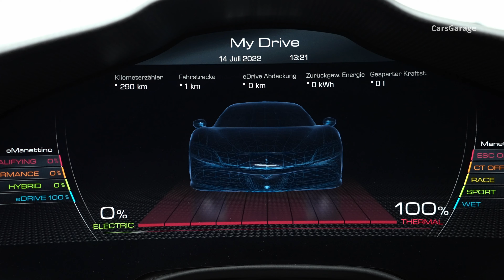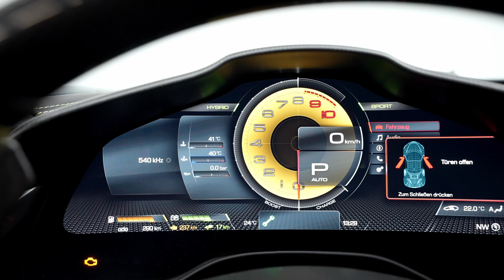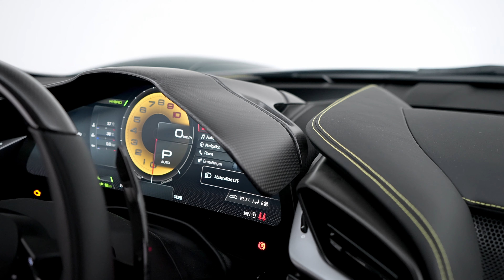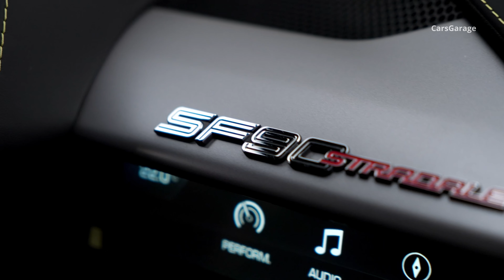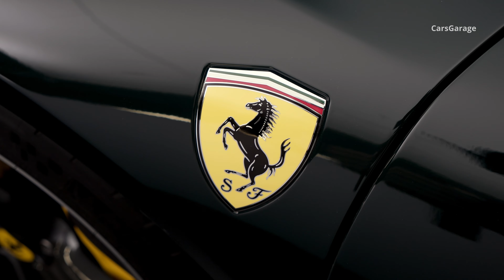2023 Green Ferrari SF90 Stradale - Wild Hyper Car in Detail!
2023 Green Ferrari SF90 Stradale - Interior and Exterior Design in Detail.

The SF90 Stradale is the first ever Ferrari to feature PHEV (Plug-in Hybrid Electric Vehicle) architecture which sees the internal combustion engine integrated with three electric motors, two of which are independent and located on the front axle, with the third at the rear between the engine and the gearbox.

V8 ENGINE
0-100 KM/H 2.5 sec
120 kW EDRIVE POWER
780 cv MAXIMUM POWER @ 7500 RPM